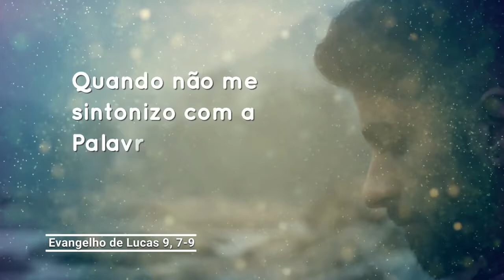Evangelho de 23 de setembro de 2021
Herodes ouviu falar de tudo o que Jesus estava fazendo e disse: Quem é esse homem, sobre quem ouço falar essas coisas? E procurava ver Jesus.

Herodes queria ver Jesus. Teve essa oportunidade antes da condenação, mas não lhe serviu nada, pois o seu coração não se sintonizou com o de Jesus. Posso dar uma de Herodes quando não me sintonizo com a Palavra de Deus, com a Eucaristia e assim esbarro em Jesus, mas ele não me contagia. Hoje é dia de São Pio de Pietrelcina. São Pio deixou-se tocar por Jesus ao ponto de receber os estigmas da Paixão do Senhor. Esse grande santo gastou a sua vida em prol dos outros. São Pio de Pietrelcina – Rogai por nós.